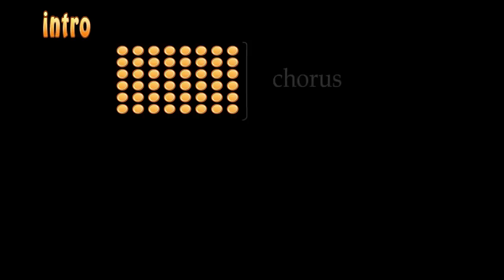Terminologia estructura música swing per a balladors (blues chorus)